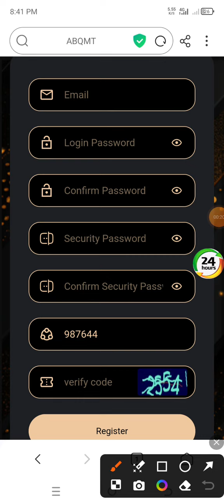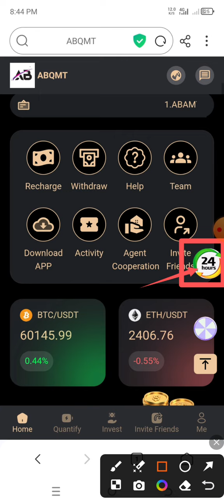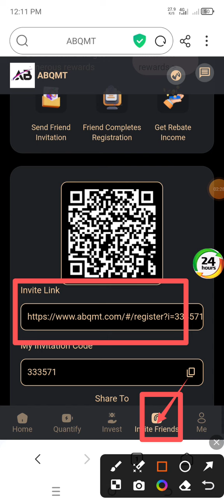new usdt mining Site | usdt earning site | trx usdt mining app | Cloud Mining | usdt investment Site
YOUR RELATED QUARRIES 👇
earning app
crypto earning
free usdt
dollar free
earn dollar
usdt
100 payment proof online earning app 2024
100 per day earning app
best stablecoin
crypto investment
dollar app
dollar earn
dollar earning
earn bitcoin
earn btc
earn trx
earn usdt
earn usdt without investment
earning app

mining app
mining site
mining usdt
site
usdt site
usdt tether
usdt thunder
usdt wallet